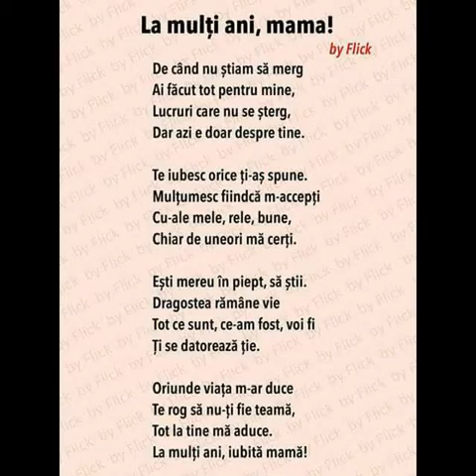Te iubesc mama mea. 8 martie 2018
Cea mai buna mama